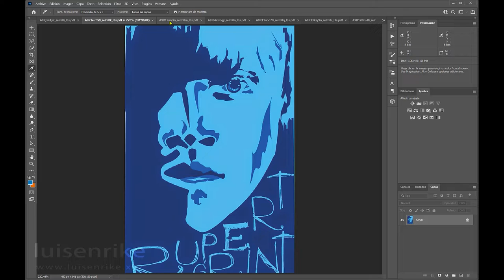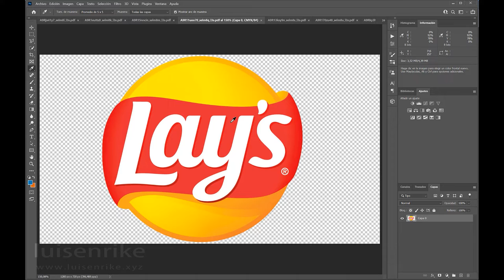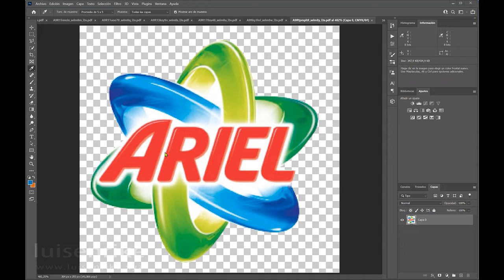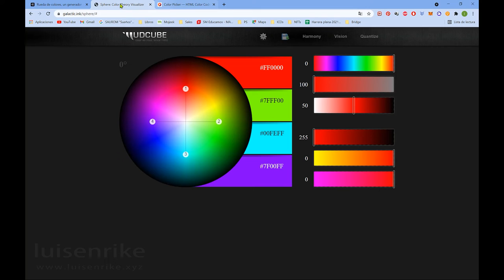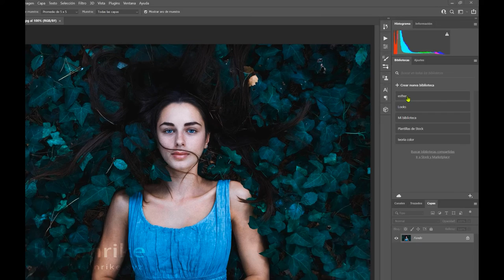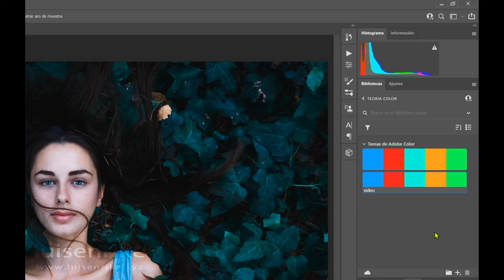Reglas cromaticas de color